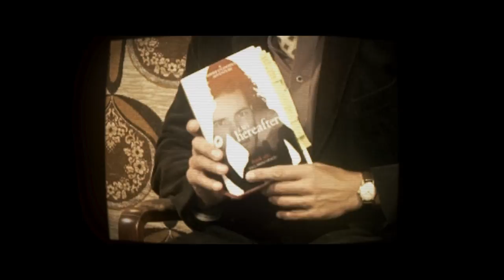Short film about turning fear into courage | "Outlier" Martin Wallner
Terminally ill, a successful author only wants one thing: to find the perfect ending for her last novel. But something keeps her from writing.

This short film won the "Award of Excellence" at the Best Shorts Competition, 2015

Original title - Outlier
Director / writer - Martin Wallner
Producers -  Nils Dünker, Anatole Taubman, Martin Wallner
Cast - Jean Marsh, Miriam Margolyes, Antje Traue, Ed Stoppard
Year - 2014